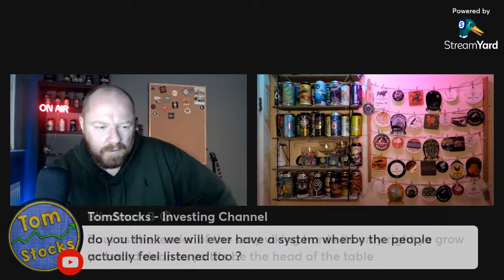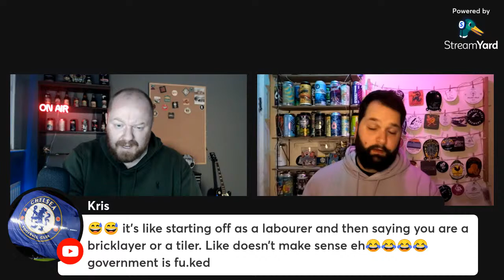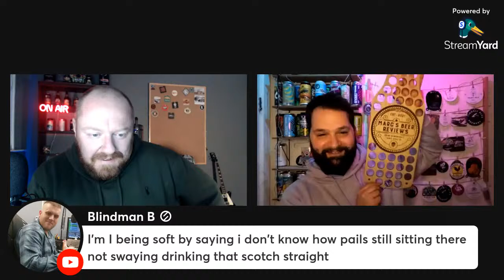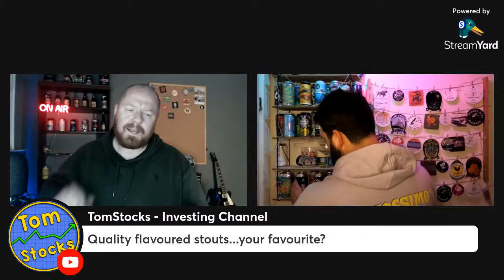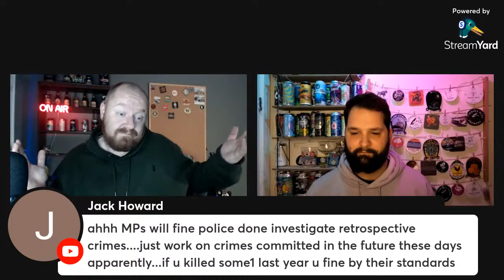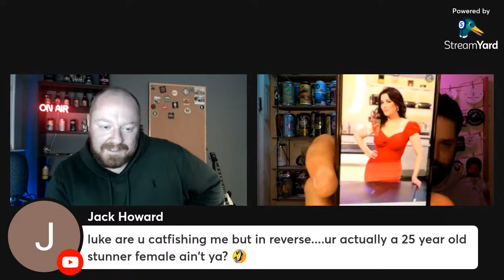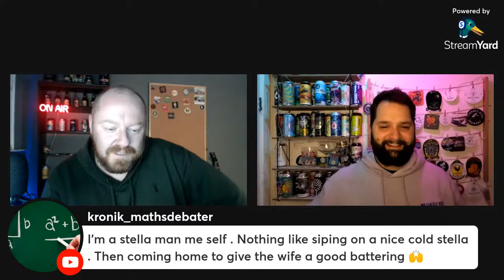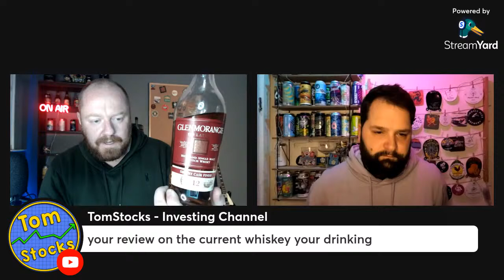Cheeky Dram? - Burns Night Special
Pull out your favourite bottle of scotch and join us for a special Burns night stream

META TAGS